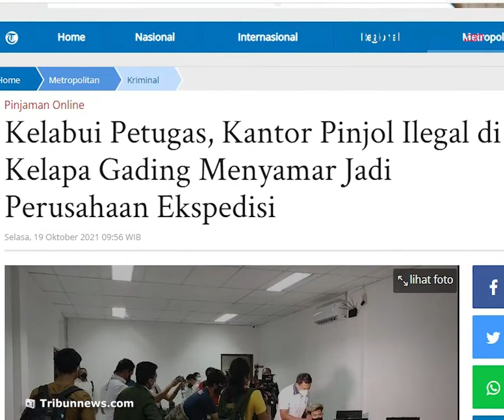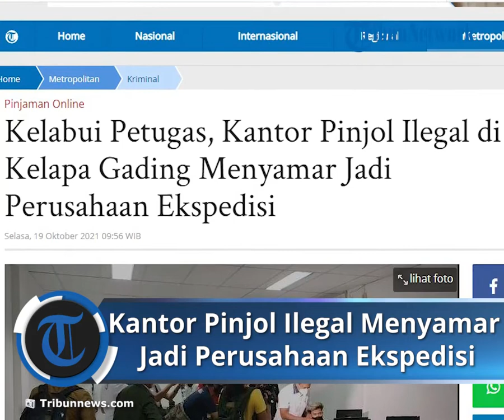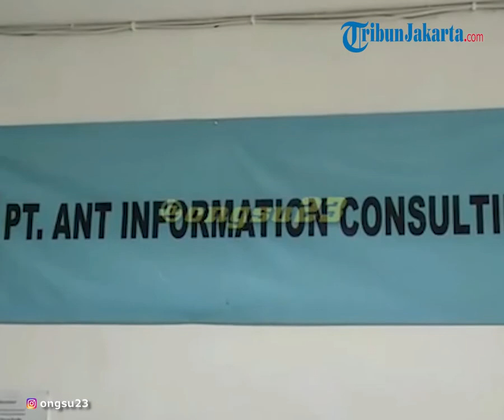Kelabui Polisi, Kantor Pinjol Ilegal di Jakarta Utara Menyamar Jadi Perusahaan Ekspedisi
TRIBUN-VIDEO.COM - Penggerebekan Kantor pinjaman online ilegal di Kelapa Gading oleh Direktorat Reserse Kriminal Khusus Polda Metro Jaya rupanya tersingkap fakta di dalamnya.

Menurut Direktur Kriminal Khusus Polda Metro Jaya Kombes Auliansyah Lubis mengatakan, PT Ant Information Consulting (AIC), perusahaan yang melakukan praktik pinjol ilegal menyamar sebagai perusahaan ekspedisi.

Hal itu diketahui polisi saat menggerebek kantor pinjol ilegal tersebut di Ruko Gading Bukit Indah, Kelapa Gading, Jakarta Utara, pada Senin (18/10/2021) malam.

"Jadi PT AIC ini melakukan pengelaabuan bahwa kantor ini bukan sebagai pinjol," kata Auliansyah saat ditemui di lokasi.

Auliansyah menuturkan, saat penggerebekan dilakukan petugas menemukan pesan WhatsApp di ponsel salah satu pegawai.

Melalui pesan berantai itu, seseorang menyuruh pegawai itu mengaku sebagai perusahaan ekspedisi kepada polisi.

"Tadi juga kami sempat melihat ada WhatsApp dari salah satu rekannya, mengatakan bahwa 'Tidak apa-apa nanti akan kita koordinasi, sampaikan saja bahwa kita ini adalah perusahaan ekspedisi,' seperti itu," tuturnya.

Auliansyah menduga, pihak perusahaan sudah mempersiapkan diri sejak ramai pemberitaan terkait penggerebekan tempat usaha pinjol mencuat.

Untuk itu, PT AIC tak ingin aktivitasnya diketahui polisi dengan menyaru sebagai perusahaan ekspedisi.

Dalam penggerebekan itu polisi menemukan empat orang pegawai yang sedang bekerja.

Mereka yang bekerja tersebut masing-masing menempati posisi sebagai telemarketing, reminding hingga supervisor.

Sementara mayoritas karyawan lainnya bekerja dari rumah.

PT AIC diketahui memiliki 78 pegawai dan perusahaan itu sudah beroperasi sejak 2018.

"Tadi kami tanyakan ada menyatakan bahwa hari ini mereka melaksanakan WFH. Saya bertanya supervisor, kapan mereka melangsungkan WFH, katanya hari ini," ucap Auliansyah.

Artikel ini telah tayang di Tribunnews.com dengan judul Kelabui Petugas, Kantor Pinjol Ilegal di Kelapa Gading Menyamar Jadi Perusahaan Ekspedisi,